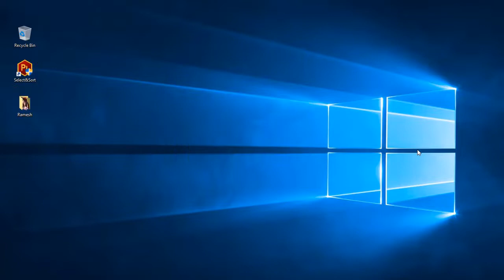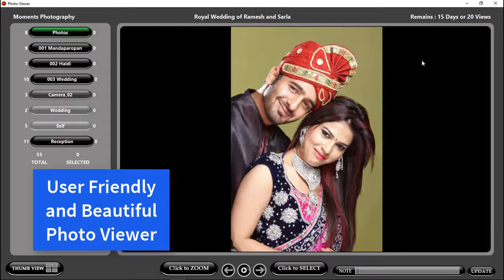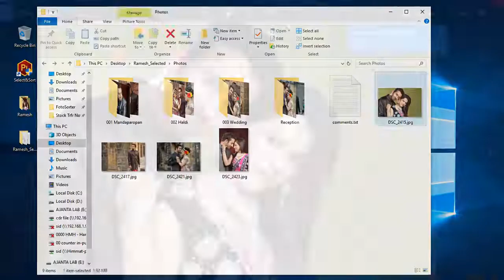Select & Sort Photo Selection Software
Select and Sort is very helpful for the Wedding and all kind of Events` photographers.
Select and Sort helps to get photos Sorted from Client.
Gives Output of Such a Powerful Protected Package File so Party cannot Copy or Print.
Provide your Party Easiest way to Select and Sort with Comments by Party.
Facility to Lock for Your Suitable Time Limit like No.of Days, No. of Views.
Party is unable to see their Photos after time Limit and your business is Safe.